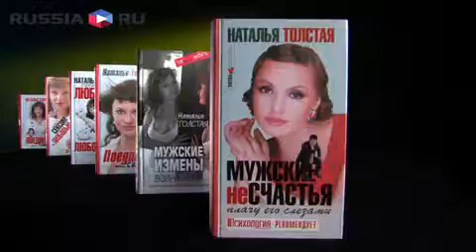Я боюсь выходить замуж